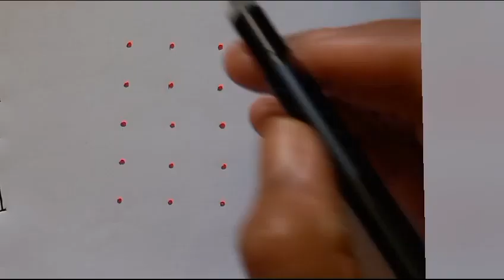5×5 చుక్కల ముగ్గులు/ 5 Dots Rangoli Designs/ Daily Kolam for Beginners/ Chinna Muggulu@Rangoli1118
5×5 చుక్కల ముగ్గులు/5 Dots Rangoli Designs/ Daily Kolam for Beginners/ Chinna Muggulu@Rangoli1118